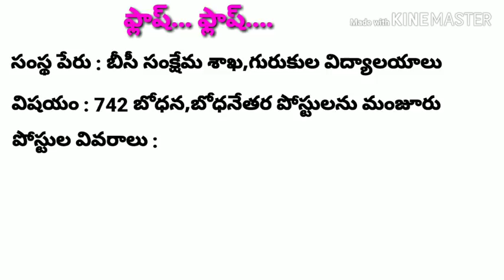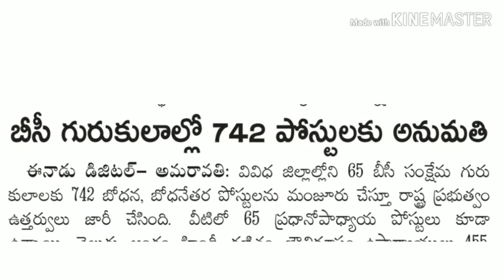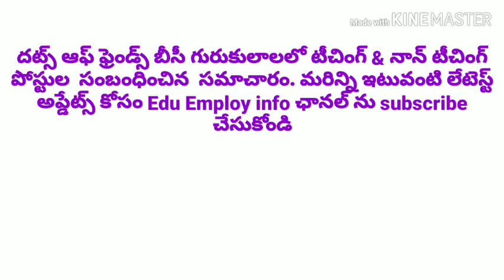742 టీచింగ్ మరియు నాన్ టీచింగ్ స్టాఫ్ ఉద్యోగాలకు ప్రకటన // 742 Gurukula Teaching & Non Teaching Jobs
This video explains Gurukula Teaching and Non Teaching Staff update in telugu language.